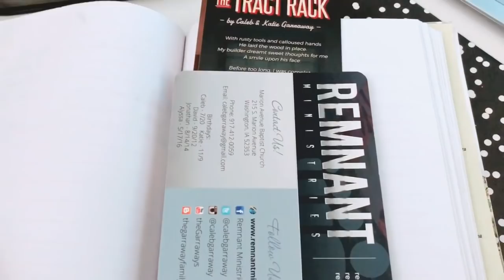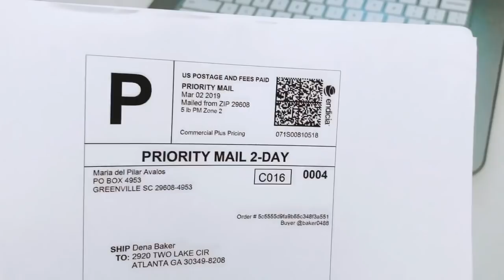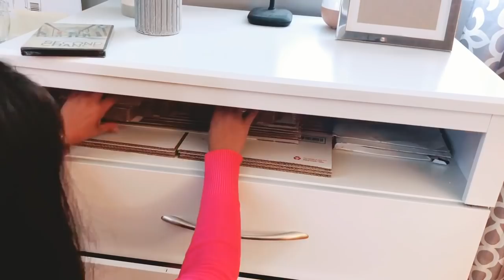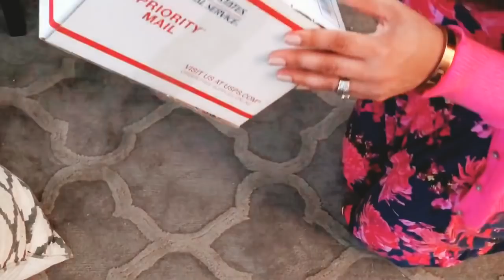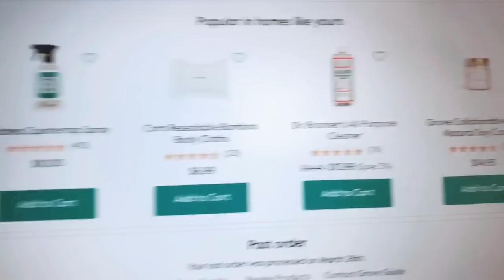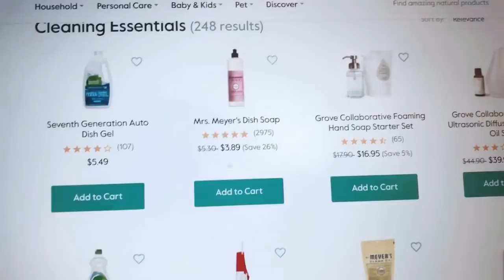QUE HAGO ANTES DE EMPEZAR EL DÍA || ABRIENDO PAQUETES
Buenos días , Por que ustedes me lo han pedido aquí les traje este otro vlog espero lo disfruten !!!
Feliz Jueves ♥️

Gracias por pasar por aquí !! Bienvenidas sean todas !! Si les gusto este vídeo No se olviden de Subscribirse y activar la 🛎  para que no se pierdan ninguno de mis próximos vídeos  Dios me las bendiga .

Bendiciones 🙏🏻
Feliz Martes  ☆

Love , Pilar♥️

              Mi trapeador

Mi dirección

Bendiciones !!
- Pilar ♥️